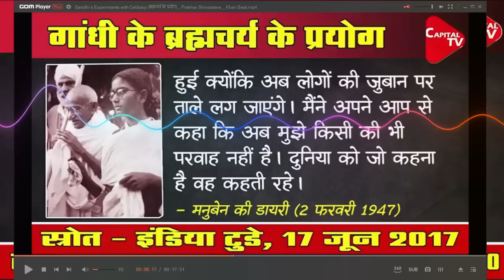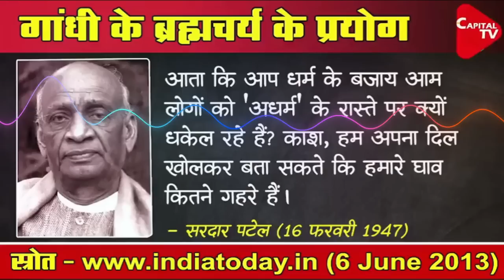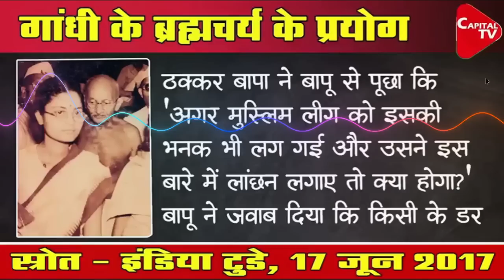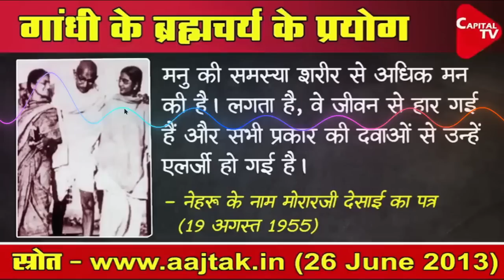మనుబెన్ తో గాంధీ రాత్రి ఏం చేసేవాడు?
బట్టల్లేకుండా మను బెన్తో రాత్రి ఒకే మంచం మీద పడుకొని గాంధీ ఏం చేసేవాడు?